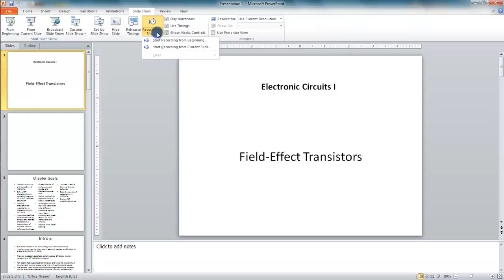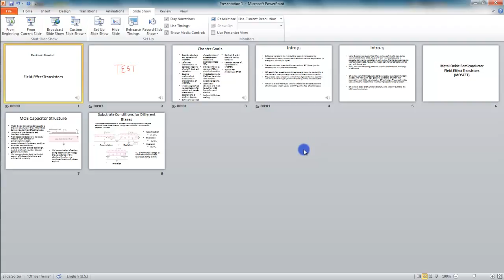Ms PowerPoint Complete Course Part 3- MS PowerPoint (Urdu) - MS Office 2010 Tutorials -Office 2010